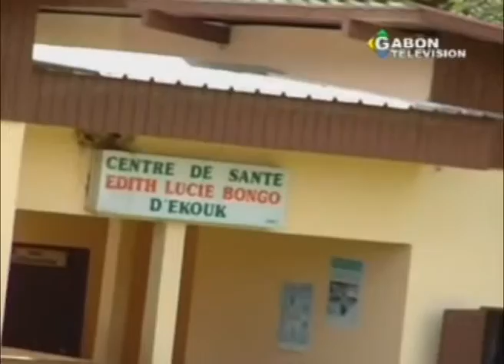RTG - L’association unité organise une caravane médicale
Société- Caravane médicale organise par de l’association unité